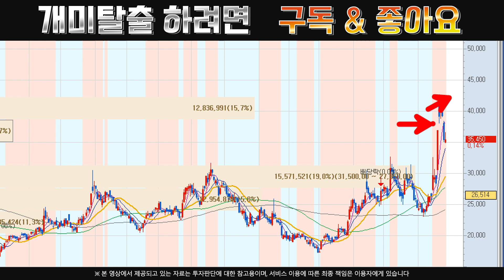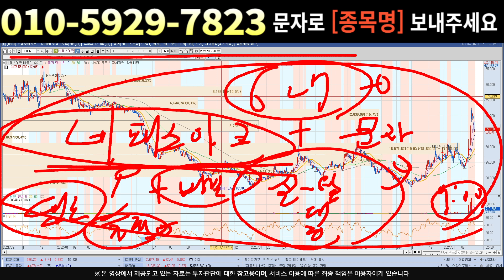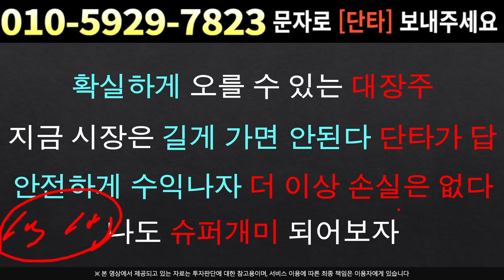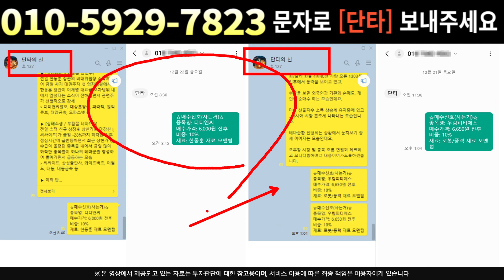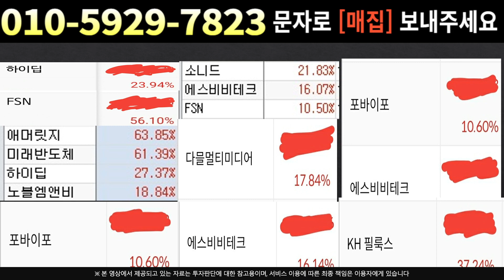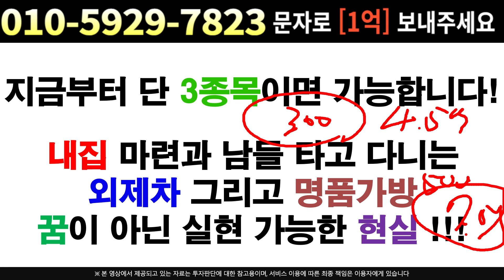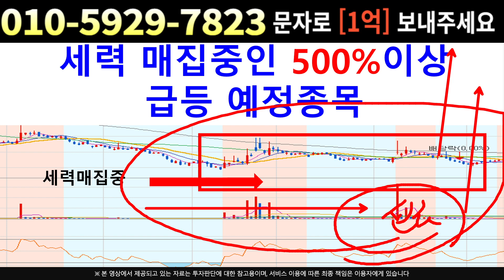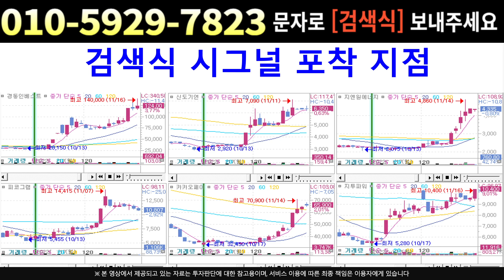[주식]네패스아크 - 절대 매도하면 안됩니다 모건스탠리 대량 풀매집 정황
실시간 구독자소통 카톡방 투자정보 텔레그램